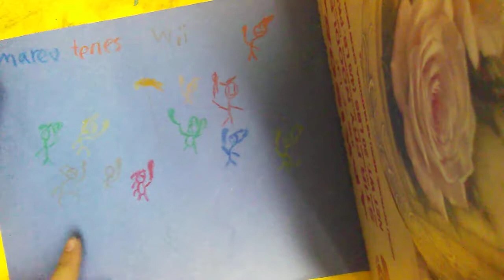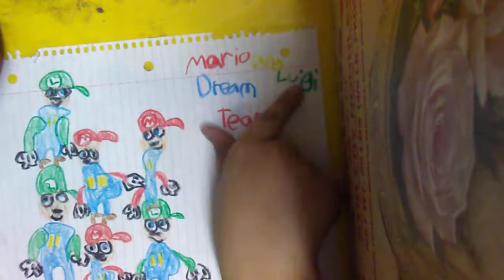My old Mario drawings!